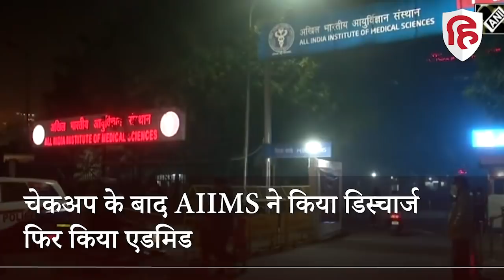Lalu Yadav Hospitalized: Delhi AIIMS ने इनकार के बाद लालू यादव को किया एडमिट | RIMS | Delhi Airport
आरजेडी सुप्रीमो लालू प्रसाद यादव को इलाज के लिए मंगलवार को दिल्ली के एम्स लाया गया था. लेकिन एम्स ने भर्ती करने से मना कर दिया. दिल्ली के डॉक्टरों की सलाह पर रांची के रिम्स लौटने के लिए लालू प्रसाद यादव दिल्ली एयरपोर्ट पहुंचे थे. लेकिन दिल्ली एयरपोर्ट पहुंचने पर अचानक उनकी तबियत खराब हो गई, आनन फानन में फिर एयरपोर्ट से लालू यादव को सीधे एम्स अस्पताल के इमरजेंसी वार्ड में भर्ती करवाया गया है, जहां लालू यादव का इलाज चल रहा है.